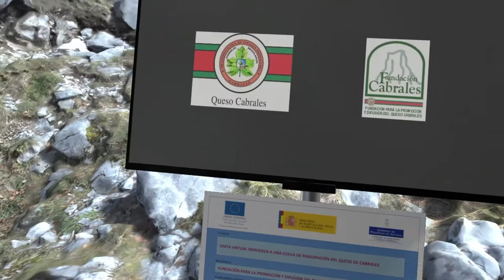Visita virtual a cueva de maduración de queso Cabrales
Visita en Realidad Virtual a la cueva Los Mazos de maduración de queso Cabrales DOP.